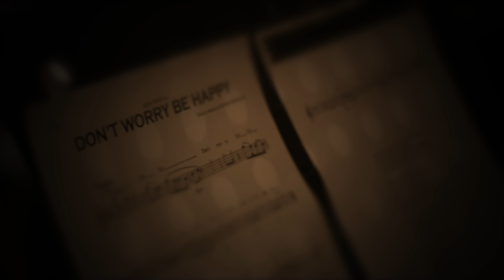Don't Worry Be Happy - Musica Anni ‘80 In Jazz - Massimo Faraò Trio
Don't Worry Be Happy di Bobby McFerrin nella morbida interpretazione smooth jazz del Massimo Faraò Trio.